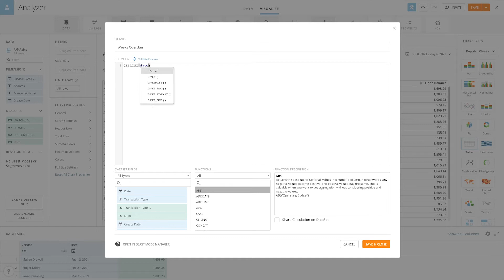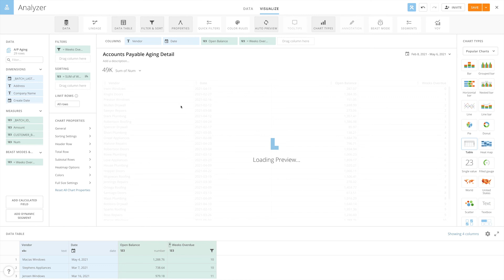Creating a Calculated Field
Reformat your data for the visualization you want by using a calculated field in Beast Mode. See an example of identifying which accounts are more than 10 weeks past due.